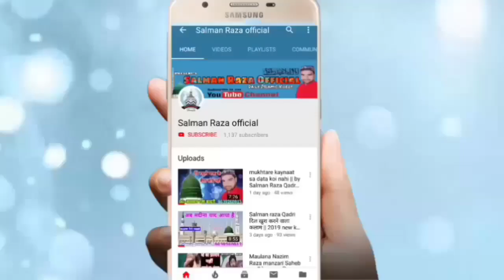दिल को तड़पा देने वाली निज़ामत Shariq Noori Islamic Latest Nizamat 2019 Rampur doraha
Hi,

दिल को तड़पा देने वाली निज़ामत  By Shariq Noori islamic Latest Nizamat Kabir Nagar friens department Rampur Doraha Moradabad

अपने यहाँ के जलसे रिकोर्ड कराने के लिए या यू ट्यूब पर अपलोड
कराने के लिए सम्पर्क करें हमारा मोबाइल नंबर है--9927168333